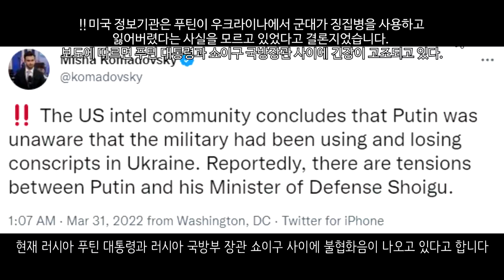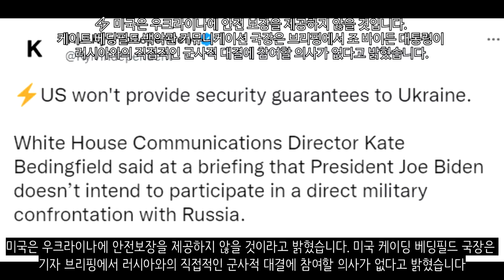[속보] 미국, 우크라에 안전보장 제공 안한다_우크라이나 긴급속보118_[센서 스튜디오]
키이우 지역입니다. 드론을 활용하여 러시아군의 위치를 파악하고 이에 박격포 사격을 가하고 있는 모습입니다. 정찰과 공격이 잘이루어지고 있습니다 - 우크라이나 현지 제보(텔레그렘)

수미 지역입니다. 도시가 황폐화되었으며 이곳을 지나가는 우크라이나군의 모습이 보입니다. 수미는 현재 우크라이나군이 통제중입니다 - 더 썬

루한스크 지역입니다. 우크라이나군에 의해 파괴된 친러반군의 탱크입니다. - 우크라이나 현지 제보(텔레그렘)

마리우폴에서의 친러반군 탱크입니다. 이들은 도로를 따라 이동하며 우크라이나군이 숨어 있는 곳에 공격을 가하고 있는 모습입니다 - RT

자포리자입니다. 우크라이나군은 자포리자에서 남진을 하여 5개의 마을을 탈환하는데 성공했습니다. 일부 마을은 마리우폴에서 약 100km 정도 떨어진 곳입니다 - 우크라이나 현지 제보(텔레그렘)

러시아군을 향한 우크라이나 제44포병여단의 공격입니다. 정확하게 공격을 하고 있으며 이들은 모두 전멸했다고 합니다 - 우크라이나 현지 제보(텔레그렘)

최전선에서 싸우고 있는 우크라이나군의 모습입니다. 이들은 열악한 장비에도 불구하고 러시아군을 잘막아내고 있습니다 - 우크라이나 현지 제보(텔레그렘)

우크라이나 소방대의 모습입니다. 우크라이나의 석유저장고가 러시아군의 공습에 의해 공격을 받았는데 여기에 불이 붙으면서 큰 화재가 발생되었습니다. 우크라이나 소방대는 이 불길을 잡기위해 고군분투중입니다 - 더 썬

친러반군이 우크라이나군을 향해 ATGM을 발사하는 모습입니다. 우크라이나 진지가 파괴되었습니다 - 우크라이나 현지 제보(텔레그렘)

현재 러시아 푸틴 대통령과 러시아 국방부 장관 쇼이구 사이에 불협화음이 나오고 있다고 합니다 - 미샤 코브도프스키 기자

슬로바키아는 35명의 러시아 외교관을 추방했습니다 - 마이크 에켈 기자

우크라이나군은 스타스트릭을 실전 배치했습니다. - thenationalnews

바이든 미국 대통령은 5억달러. 한화로 6058억원을 즉시 제공할 것이라고 약속했습니다 - CNN

영국 경제에너지산업부는 우크라이나에 발전기 500대를 보넀습니다 - 영국 경제에너지산업부

우크라이나 젤렌스키 대통령이 한국서 공식 연설을 진행한다고 합니다. 국회의사당에서 진행할 것으로 보이며 본회의장이 아닌 대회의실 등지에서 진행한다고 합니다 - 뉴스1

러시아-우크라이나 회담은 오는 4월 1일. 터키에서 진행한다고 합니다 - 키이우 인디펜던트

유럽부흥개발은행은 러시아의  GDP가 2022년에 10% 감소하고 내년에는 0%대 성장을 할 것이다라는 예측을 했습니다. 우크라이나에 대한 예측도 했는데 우크라이나의 GDP는 2022년에 20% 감소하지만 2023년부터는 이를 넘어서는 반등이 보여질 것이다라고 예측했습니다 - NEXTA

호주는 러시아와 벨라루스에서 수입되는 모든 상품에 35%의 관세를 부과하기로 했습니다 - NEXTA

미국은 우크라이나에 안전보장을 제공하지 않을 것이라고 밝혔습니다. 미국 케이딩 베딩필드 국장은 기자 브리핑에서 러시아와의 직접적인 군사적 대결에 참여할 의사가 없다고 밝혔습니다 - 키이우 인디펜던트